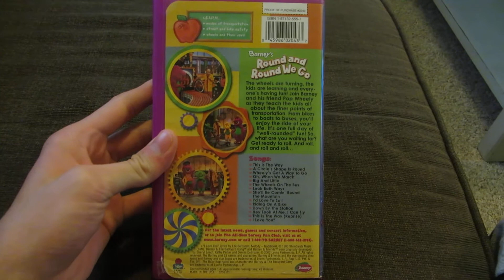A VHS That I Watched This Morning (Again)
I'm not gonna read the printdate on the VHS because I already read It the last time I posted It. So yeah.